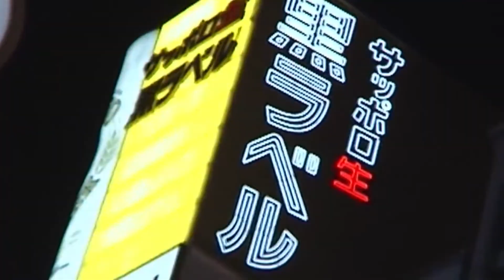In The Tangles Of My Mind - Bubble Ghost